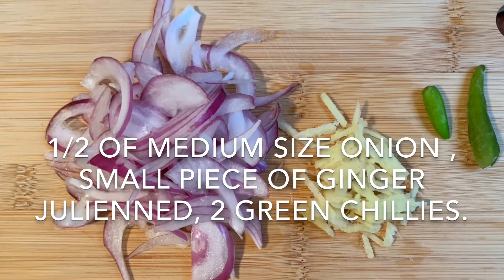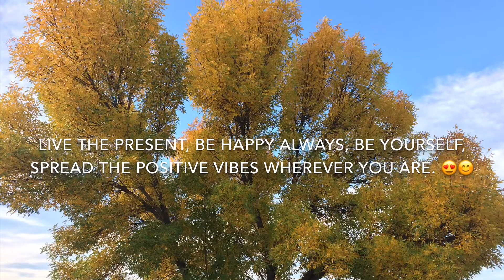Easy & Tasty Matar Pulao(“Make a simple meal more elaborate”) Recipe No:28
INGREDIENTS:

PEAS/ MATAR             1/2 cup to 1 cup
GINGER JULIENNED   1/2 inch piece
FENNEL POWDER/ SAUNF     1/2 tsp

CLOVES                                    2
CINNAMON STICK                1 small piece
BALACK CARDAMOM          1
BAY LEAF                                2
SHAHI JEERA                        1/2 tsp
CUMIN SEEDS                      1/2 tsp
Coriander leaves